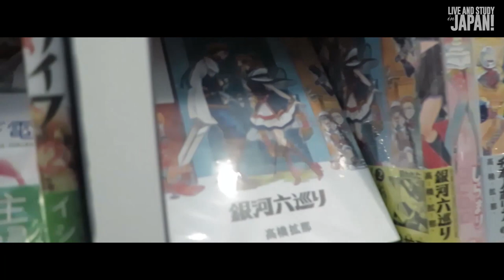[Live and Study in Japan Series] Episode 4: Akiba, surganya para Otaku!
Simak perjalanan JSnavigator Edelyn dan team Japanese Station untuk mencoba pengalaman baru belajar dan tinggal di Jepang mengikuti program yang disediakan oleh Go! Go! Nihon.

Simak setiap episode nya dan ketahui lebih banyak tentang bagaimana kehidupan di Jepang!

atau kamu bisa langsung mengunjungi website Go! Go! Nihon langsung apabila kamu ingin mencoba langsung pengalaman kesana!

Video by: JSteam Resky Ramadhan
Edited by: JSteam Wawa Wardana
Info & Referention: Go! Go! Nihon Team.
Voice Over: Sandy